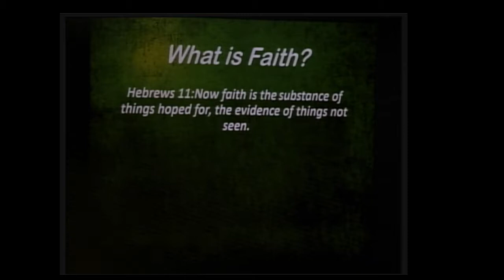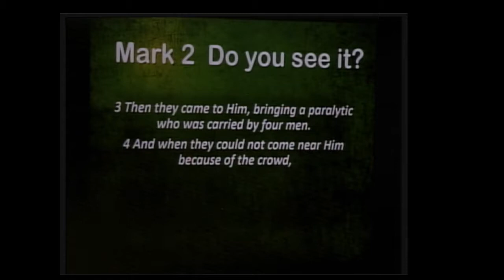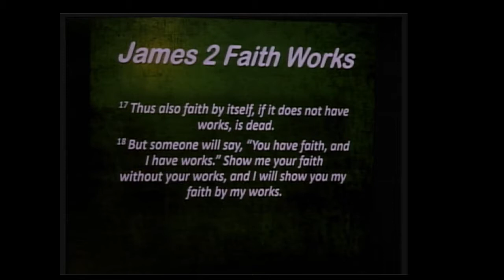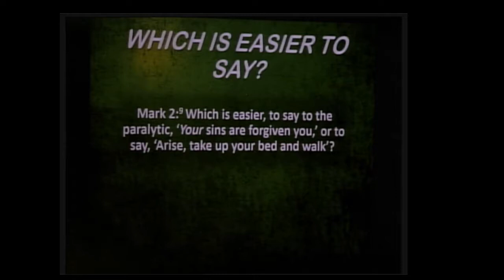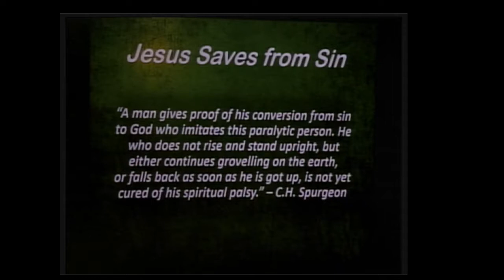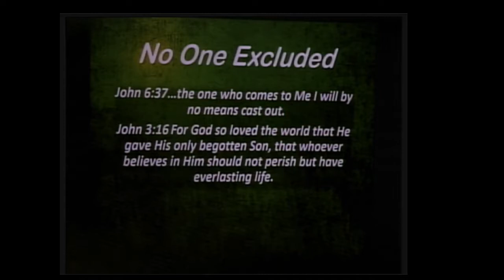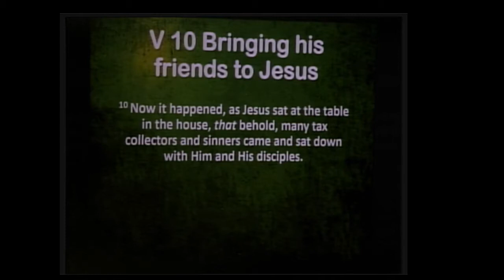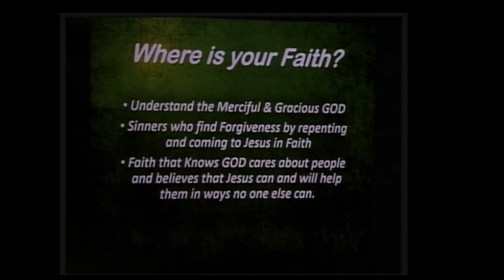CCBB 09/15/2019: MIKE FULMER